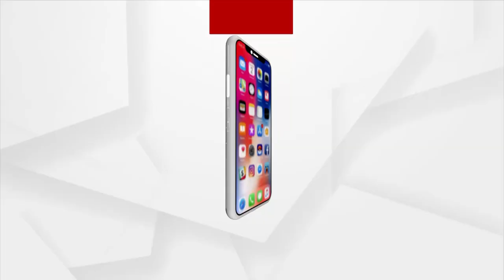Headlines @ 6 Pm | 21 March 2022 | Argus News